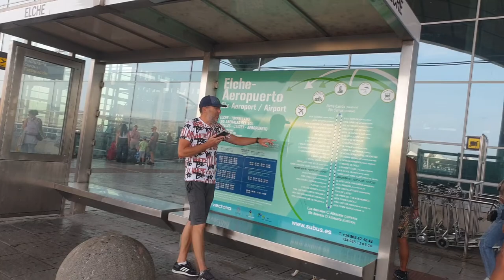Alicante Airport to Gran Alacant Bungalow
We cover the 3 ways of transportation to the house:
1 Personal or rented car
2 Taxi/Cab
3 Bus

If you come by car/taxi use the Google Maps GPS coordinates below , to arrive at the main gate, then follow the path described in this video to reach the house:

Check out the above SCHEDULE for going to the Airport or visit Elche, just hop on it were you got down!

00:00 Airport - GA Bungalow transportation
00.35 By bus
02:32 walking from the Bus station to the resort
04:15 FROM THE MAIN GATE TO THE HOUSE